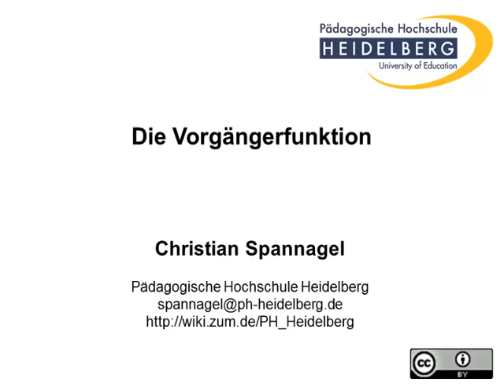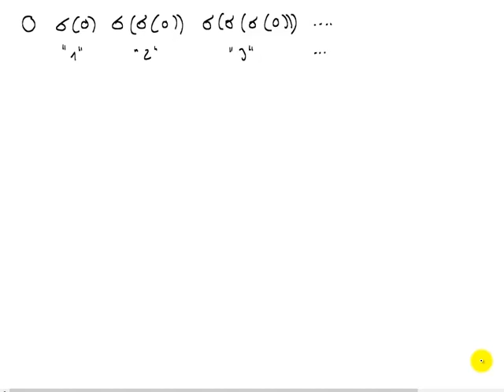Die Vorgängerfunktion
Warum solls nur Nachfolger geben? Vorlesung von Prof. Christian Spannagel an der PH Heidelberg.